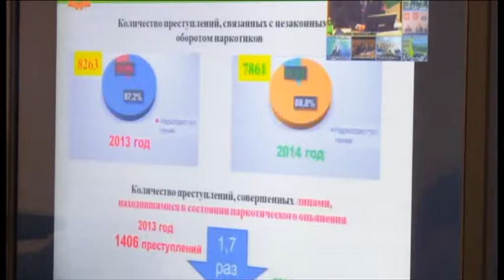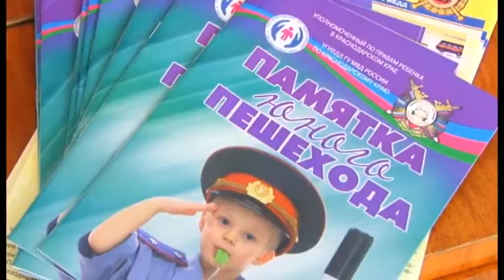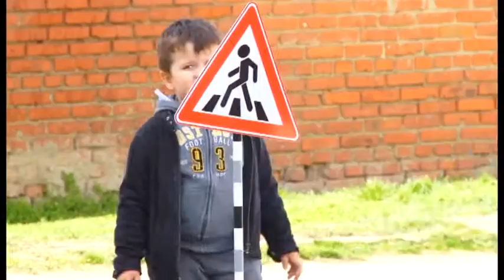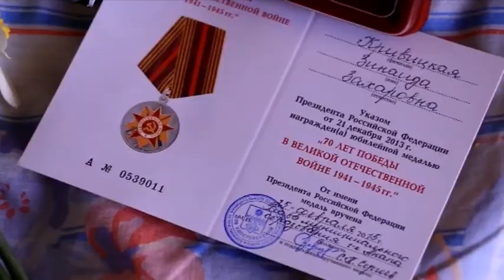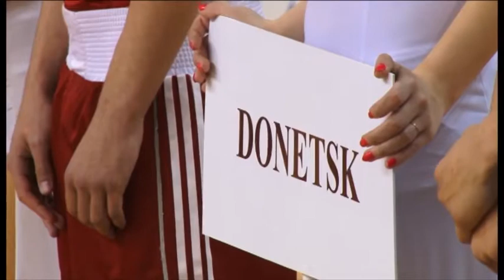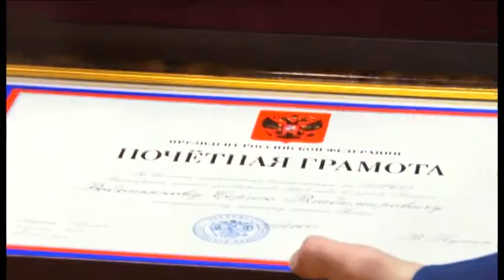Новости "Анапа Регион" от 31 марта 2015 года